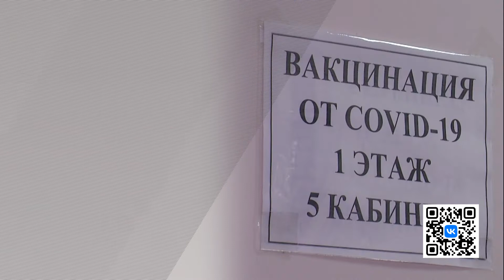Новости на минуту 28.09.2022